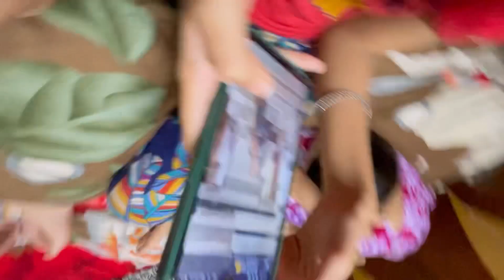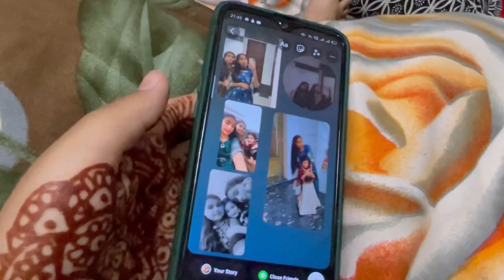Giving Dares To My Brother and Sister | Vlog | Wedding Function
Art And Craft account- artyy_crafty7